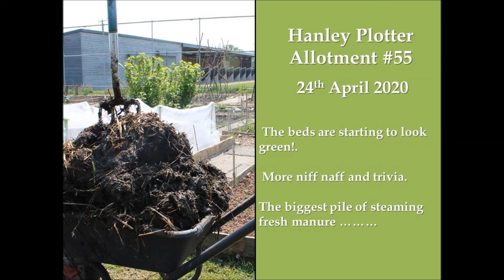Hanley Plotter Allotment #55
Another glorious day on the plot! More crops are going in the ground and the farmer finally delivers!